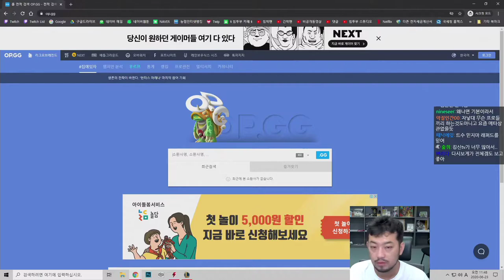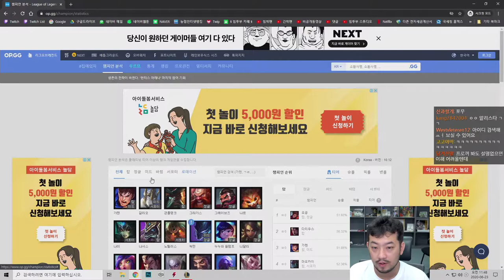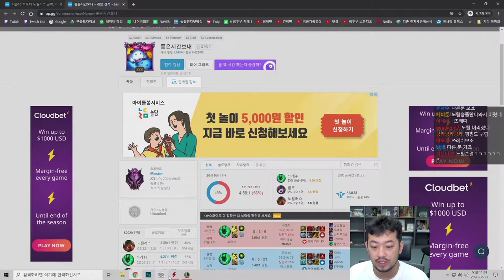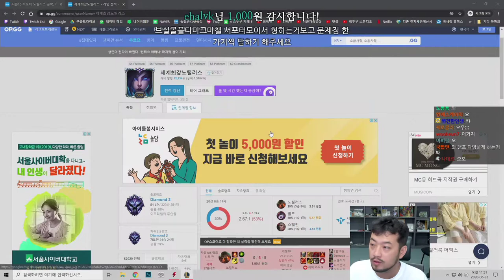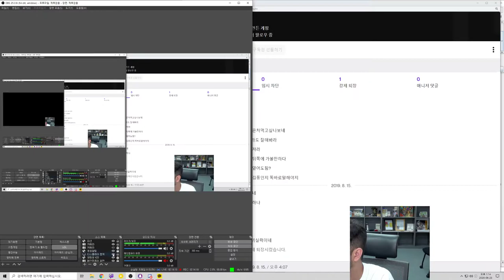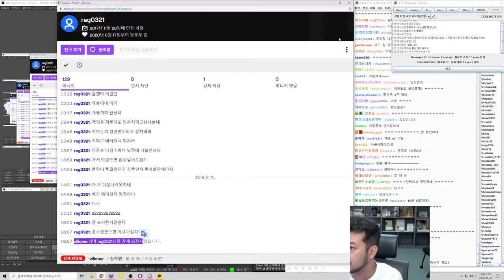2020년 06월 23일 1부 | 초한지 토크, 마제소바 먹방, 기숙사와 군대 추억담, 롤 연습